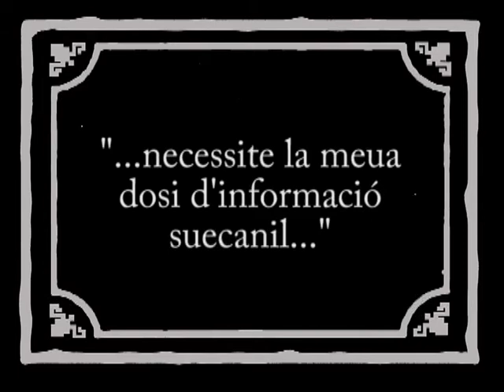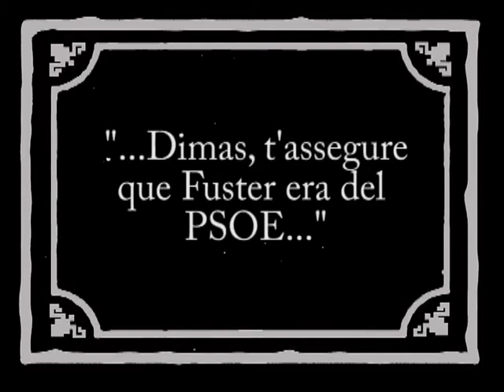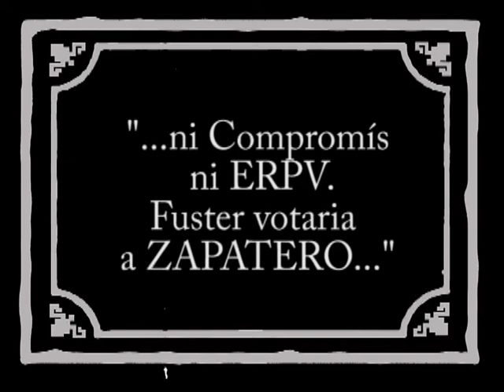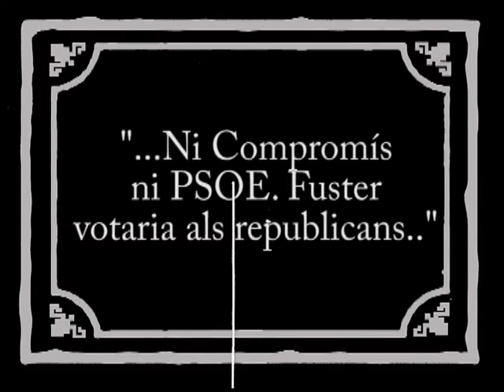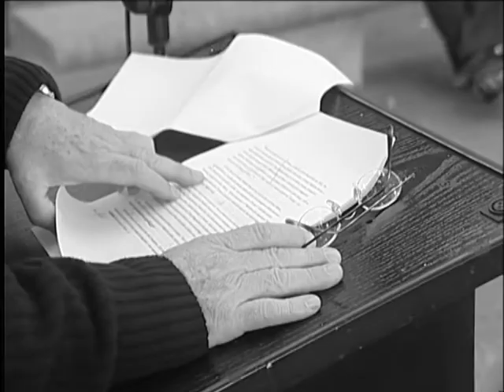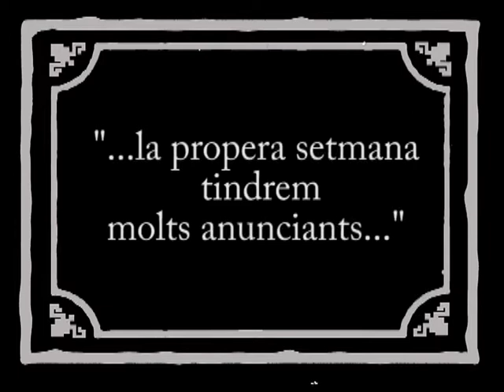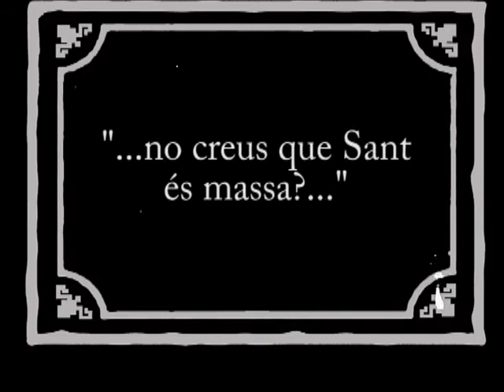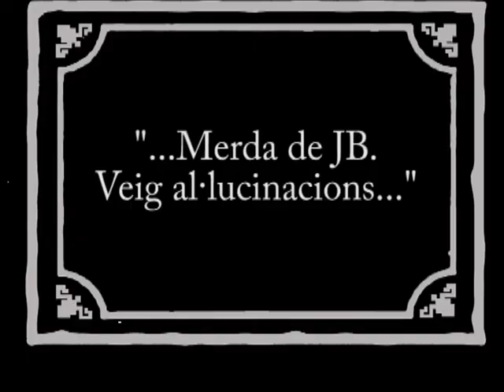SILENCI. Episodi 3. Com esser Joan Fuster